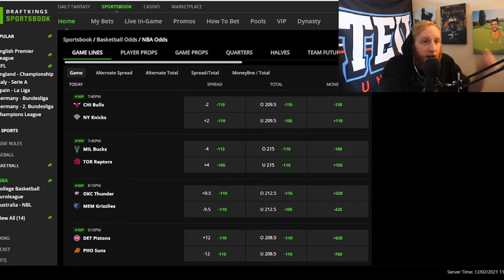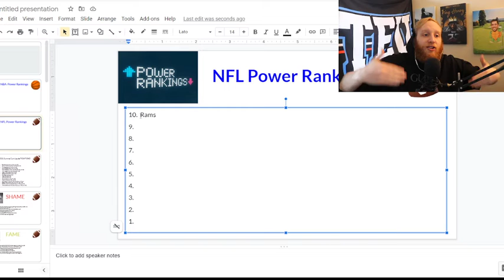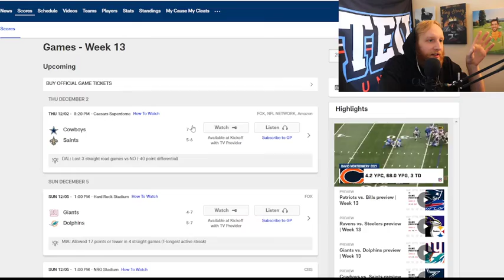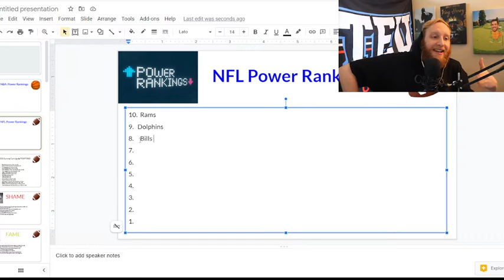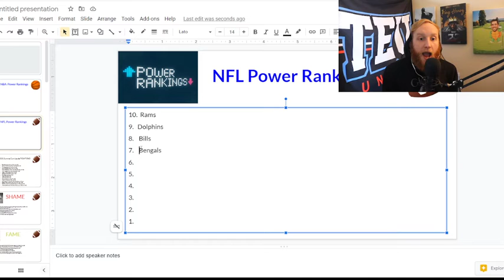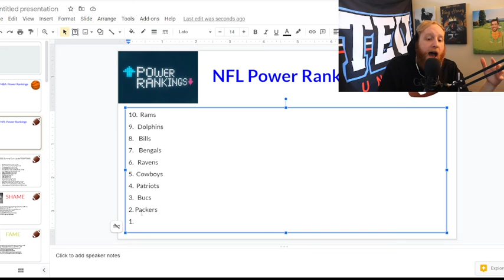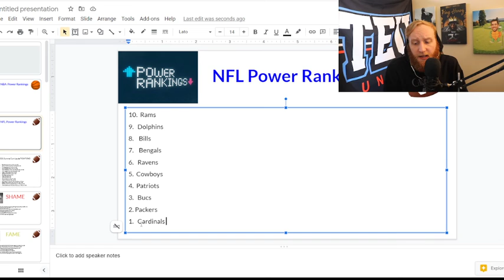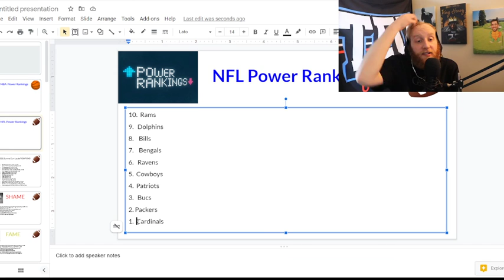NFL Week 12 Power Rankings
Had to blow up our top 10